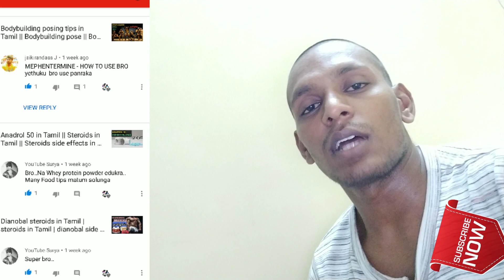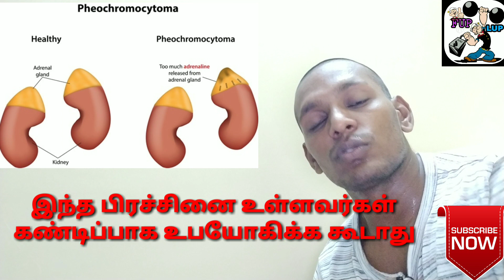Termine in Tamil || mephenrtermine in Tamil || Side effects || Tamil fitness channel || Awareness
Hi ,

I need to make clear a few points for all my subscribers and viewers.

1. Fup Lup(fight your pain and love your pain) is mainly a body building channel. Also i will provide videos about general fitness too, but most of my content will of body building.

2. I  make videos about steroids mainly to create awareness among all the youngsters using it..

 3. I don't encourage using steroids and i don'advise my subscribers/viewers to take any of them..

4. The reason for me posting about steroids is  to let all of them know the real side effects as well as dosage.. Many people use steroids without any proper knowledge and hence i want them to know the real facts

5. I don't sell steroids nor advertise them in my channel

I talked about termine awareness

Fup Lup it's Tamil fitness channel in this video

 Fup Lup Bodybuilding and fitness channel